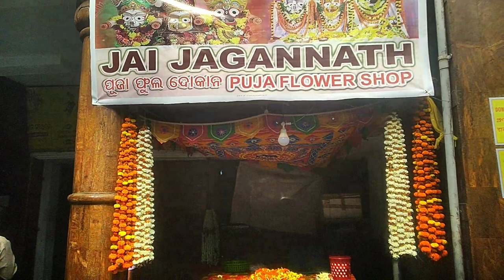This is Studio VeerfIlms # Sri Jagannath Mandir,Khidderpore-005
Our Upcoming Streaming Projects [SvF]
Sri Jagannath Mandir,Khidderpore-005